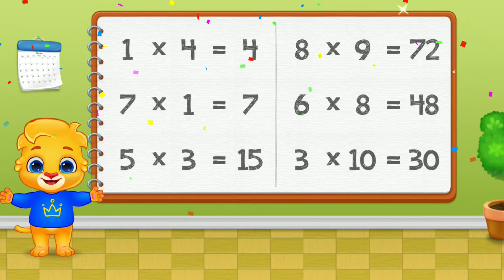Muitiplication Drill #8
1. Always Adding - Teaching multiplication is difficult, but this game makes it simpler! Always Adding illustrates to kids that multiplying is the same as adding over and over again.

2. See & Multiply - Visual representations of multiplication games with colorful pictures and a fun drag-and-drop interface.

3. Flower Times Table - Children see the structure of multiplied numbers in a simple flower arrangement. A creative way to understand multiplication tables!

4. Chinese Stick Method - An ancient method of multiplication that uses stick counting to learn. Great for older kids, and even adults!

5. Multiplication Practice - Helpful flash card drills to help children memorize and complete math problems. Includes beginner and advanced modes for more challenge.

6. Quiz Mode - Beginner, Intermediate, and Advanced quizzes that are fun to complete while showing children how much they have learned!

7. Times Tables - A great way to help teach kids classic multiplication tables. Learn by doing multiplication in sequence to quickly master your times table.